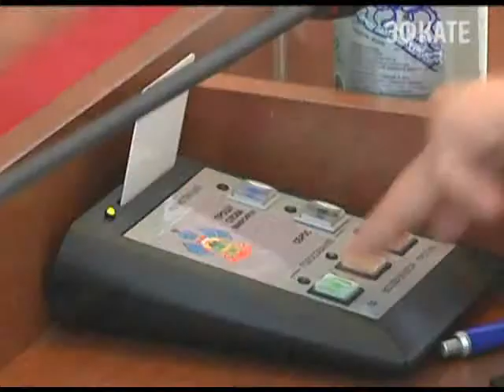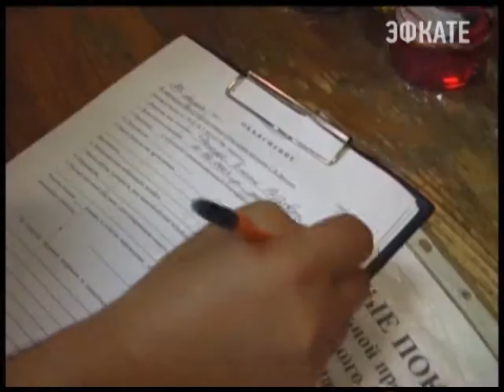Будущий год для экономики Кубани окажется не простым. Новости 24 Сочи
Об этом сегодня заявил губернатор края Александр Ткачев на 27 сессии законодательного собрания края.
Сочи. Новости.
Телеканал Эфкате.